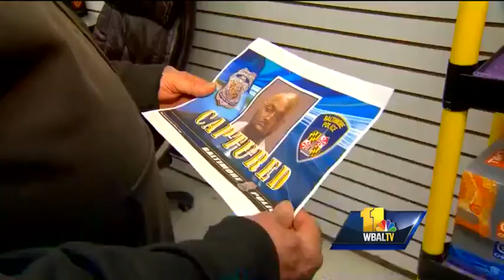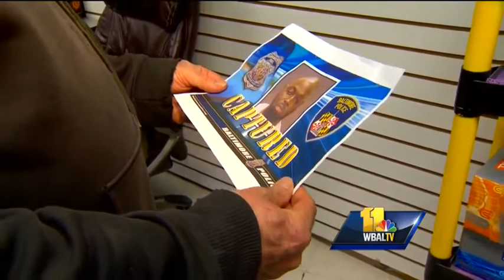Police announce arrest of 'Khaki Pants Bandit'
Police officials from Baltimore City, Baltimore County and the FBI announced the arrest of Stanley Macklin, who they said is responsible for more than 50 robberies of convenience stores and marts in Baltimore City and Baltimore County that started i Subscribe to WBAL on YouTube now for more